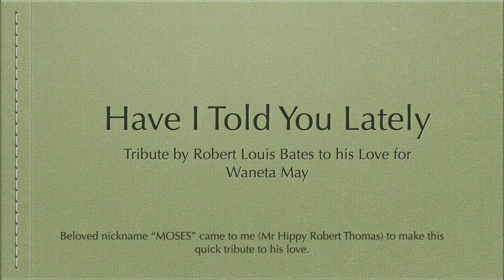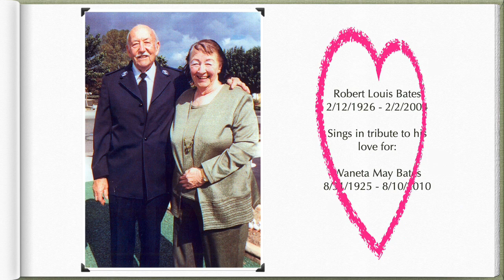Moses Tribute to his Love Waneta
My dad (nicknamed: MOSES) popped into our studio one day and asked me (Mr Hippy) to help him record a sweetheart song for his love, so here is most of it, just a little tribute 😎